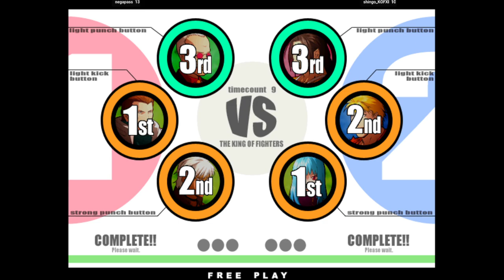King of Fighters XI | negapass VS shingo_KOFXI | 🇰🇷🇯🇵 Fightcade KOFⅪ